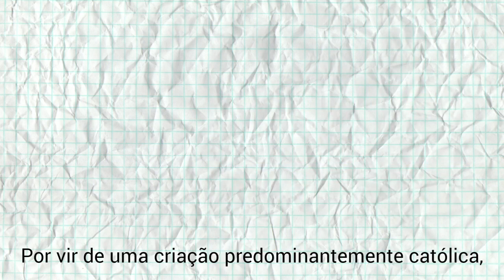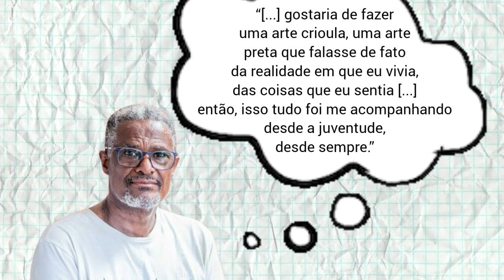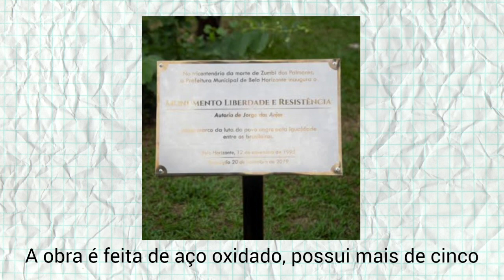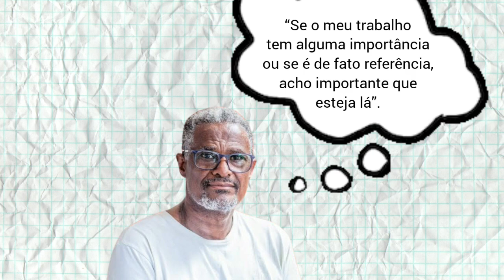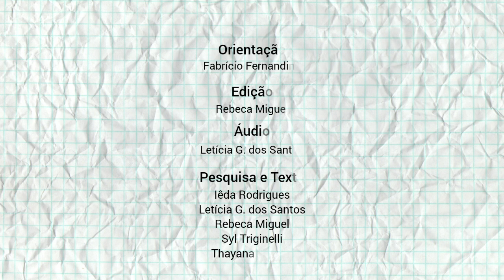Quem será o artista? - Jorge dos Anjos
Um dos grandes nomes da arte contemporânea brasileira, esse artista cursou Artes Plásticas na Fundação de Arte de Ouro Preto (FAOP) e é reconhecido como Mestre do Notório Saber pela UFMG. Uma de suas obras está presente na Lagoa da Pampulha.

Consegue descobrir quem é o artista? Venha conferir e nos conte se você acertou!

“Quem será o artista?”, um projeto do Educativo do Centro Cultural UFMG.